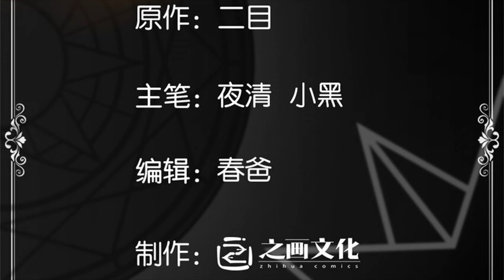【《R.T.W》】Release that Witch Chapter 605 | The Throne Ceremony | English Sub